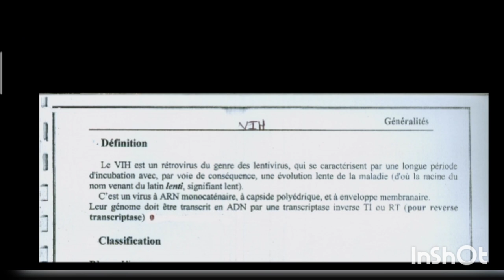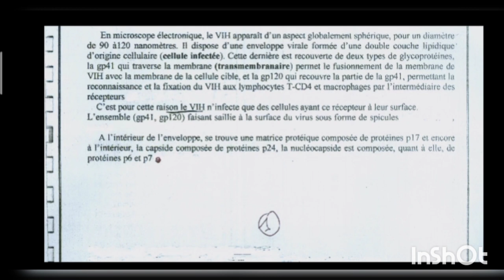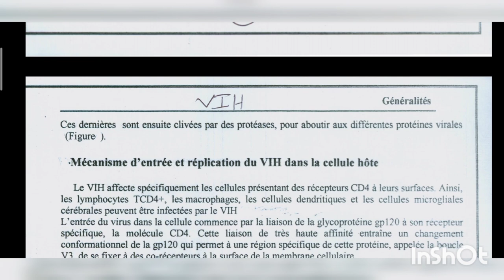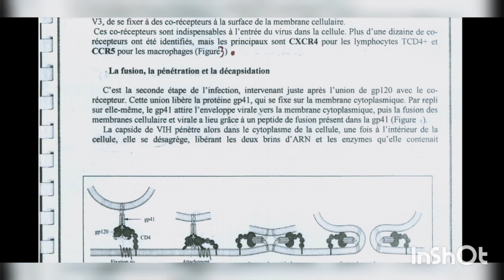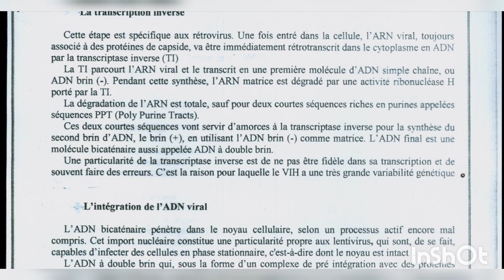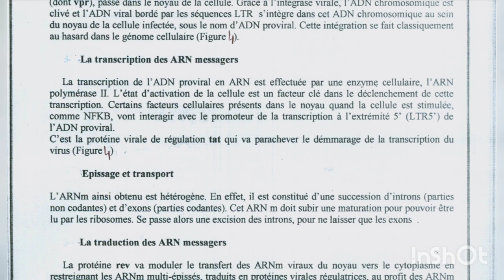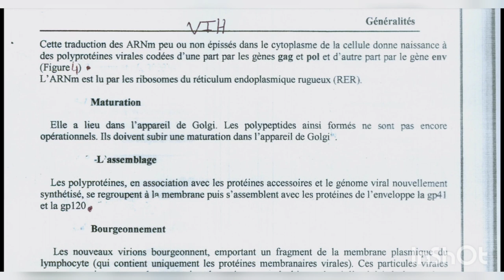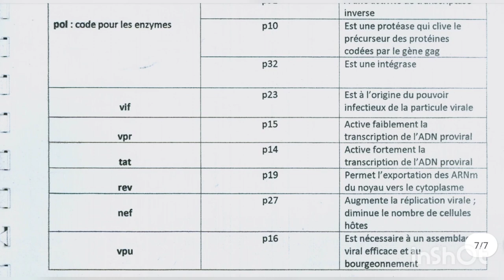Le VIH🦠 " cour complet 👌de l'USTHB🥼" cycle de réplication🧬/ structure🔬...👌 احفظ درسك من هنا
درس كامل 📢
لفيروس السيدا 🧬
شرح مبسط و مفصل 👌
مأخوذ من دروس ماستار 1 لتخصص ميكروبيولوجيا 🦠
لجامعة باب الزوار بالجزائر العاصمة🥼
اتمنى ان تستفيدوا 🤗
و تشجعوني لتقديم المزيد🔔
بالتوفيق للجميع⁦❤️⁩